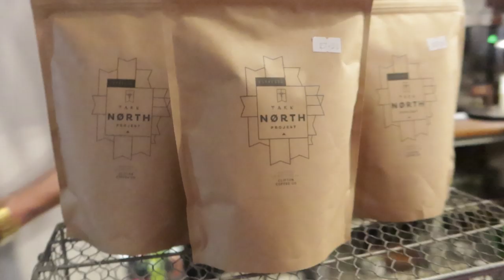Brewing With Beckie: Takk Talks 002 | Karen Bardsley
Episode 2 y’all! I chat for a bit by myself about loads of different things and then my friend Karen Bardsley joins me! Enjoy! - JB